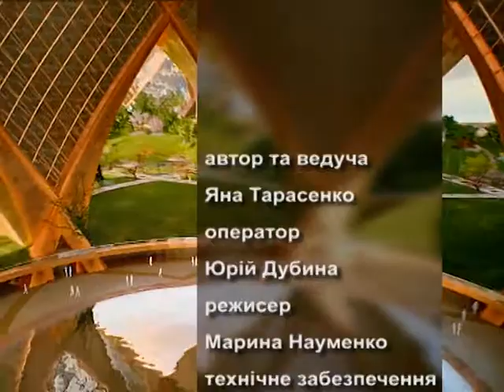Екополіс на 12 02 15